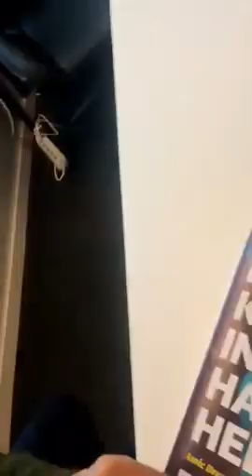Mångfald för vissa men inte för oss. Emmie synar tidningen Journalisten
Emmie går igenom tidningen journalistens hyckleri.